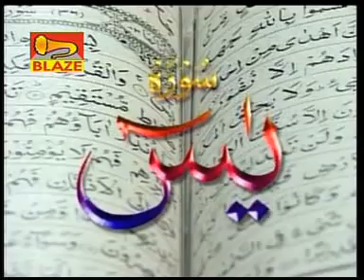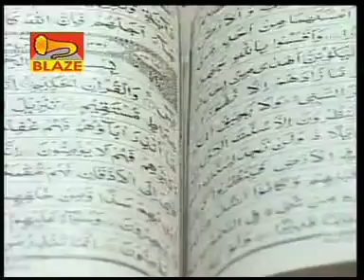বলি শোন ও মন ভোলা বয়ে তোর যায়রে বেলা | বাচ্চা এমডি.নুরুদ্দিন |Bangla Islami Gazal|Baccha Md Nuruddin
Presenting New Bengali Islami Gazal "BOLI SON O MAN BHOLA BOYE TOR JAYRE BELA "From The Album"Rahamate Romjan"By Blaze Audio Video

Album- Rahamate Romjan

Songs- Boli Son O Man Bhola Boye Tor Jayre Bela

Singer- Baccha Md Nuruddin

Lyric- Gulzar Sipahi

Language- Bengali

Cetagory- Divotional(Islami Gazal)